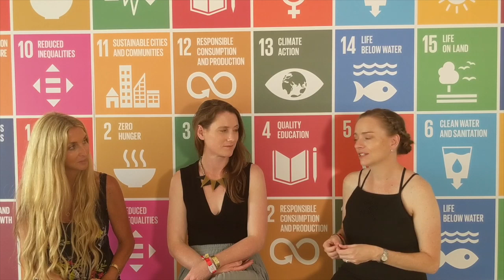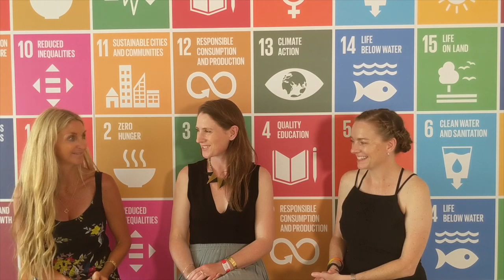Movement Building for a Sustainable Future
Ann Rosenberg, Senior Vice President and Global Head, SAP Next-Gen

Amy Agnew, Vice President of International Markets, Global Citizen

Allison Tummon, Global Program Leader, Gender Equality & Children's Safe Drinking Water, Proctor & Gamble